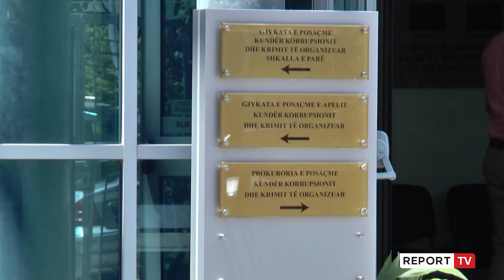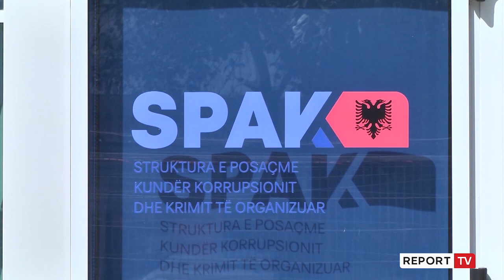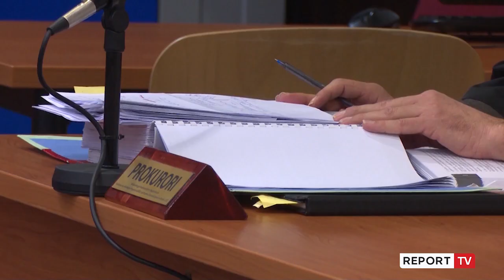KLP raporton tek ‘ligjet’: Prokuroria në periudhë të vështirë! Balla: Një prokuror ka në shqyrtim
reportTV lajmeshqip lajme Raporti vjetor i Këshillit të Lartë të Prokurorisë në Komisionin e Ligjeve është shoqëruar me debate nga deputetët e të dy kaheve politike. Anëtarët e komisionit e konsideruan të papranueshme faktin që KLP nuk ka emëruar ende tre prokurorët që duhen për SPAK, një nga rekomandimet kryesore të kuvendit për vitin e kaluar. Ndërkohë u konsiderua e papranueshme heshtja e KLP kundrejt deklaratave të fundit për punën e SPAK, që kreu i KLP, Alfred Balla, i konsideroi thjeshtë retorikë politike.